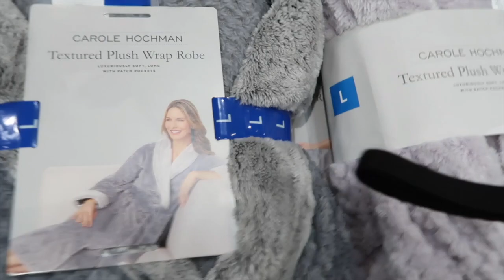VLOGMAS DAY 18: Morning hike, running errands, wrapping Christmas presents & more!!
HI FRIENDS!! LESS THAN A WEEK UNTIL CHRISTMAS YAYYYYYY!!!  Todays vlog is full of Christmasy activities! I wrap Christmas presents and go look at Christmas lights again ;) Hope y’all enjoy!!

blue light glasses
doc martens
turtle neck

⋒ s h o p  m y  p o s h m a r k ⋒

4,554

This does not come at an extra cost for you either!  All opinions are my own! I would not share anything that I am not 100% obsessed with! Thank you for supporting me and my channel!!

Hi my name is Hannah! I am currently a student at Arizona State University studying marketing with a minor in fashion!! I am also in Chi Omega here at ASU:)) I make a bunch of different lifestyle / college videos and vlogs. Let me know what kinds of videos you want to see in the future! Any haul videos, day in my life vlogs, college videos, college week in my life videos, sorority videos, anything!